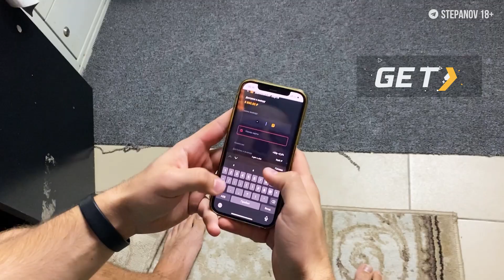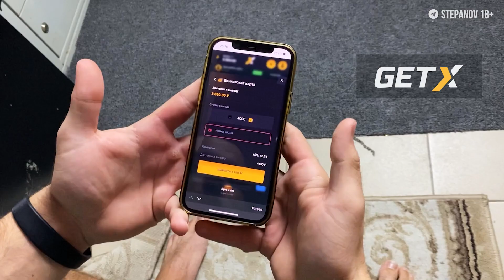Иван Золо vs. БАТЯ / РЕВАНШ